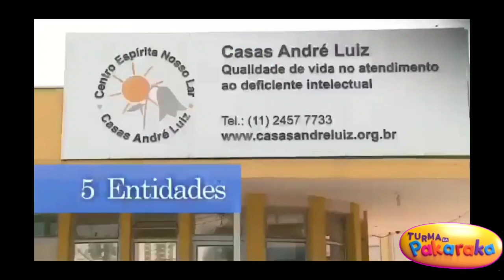Mensagem de Feliz Páscoa com amor, com a familia, com Papai do Céu | Turma da Pakaraka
Que nesta páscoa, haja muitos doces na sua vida. O doce sorriso daquelas que te amam, a doce alegria de ter o pão na sua mesa, a doce esperança de ter um futuro de paz e prosperidade ao lado de sua família e de todos que você ama.
São os votos da Turma da Pakaraka com amor e com carinho.